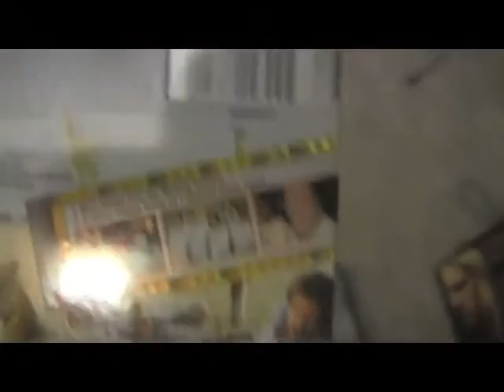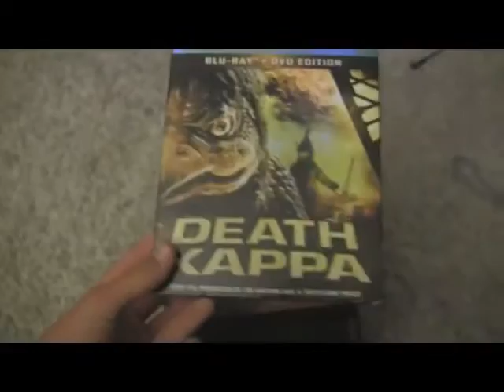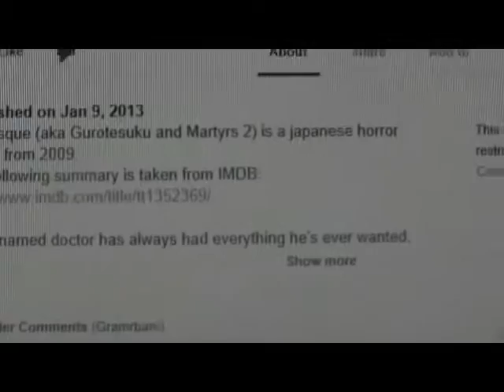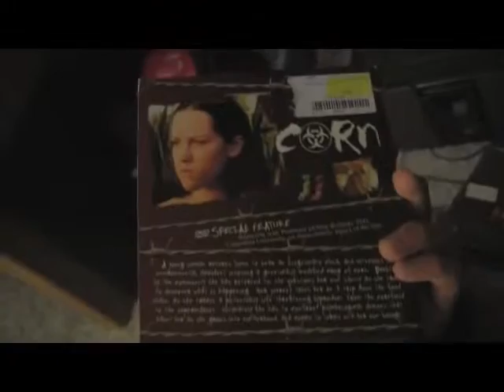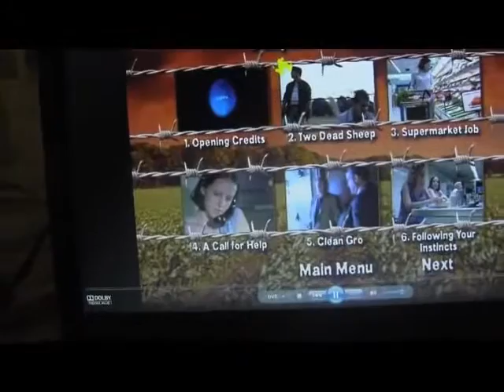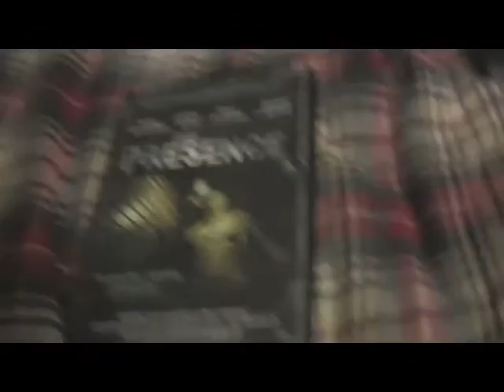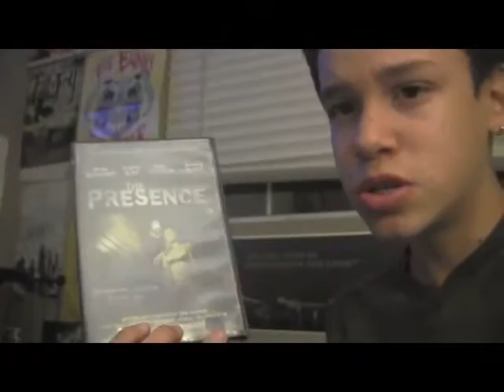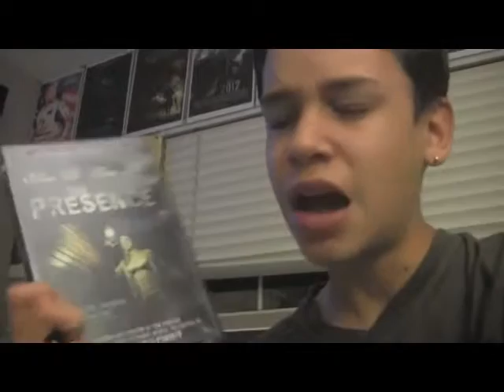THR MOVIE NIGHT 2 Grotesque, Corn, The Presence, Hellbreeder CRAPFEST